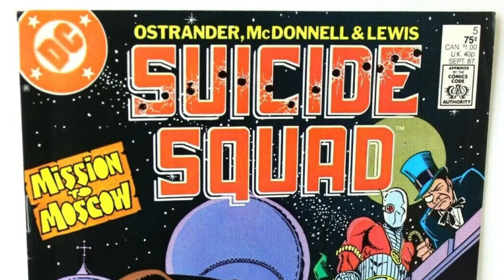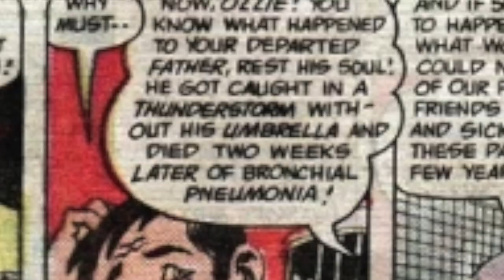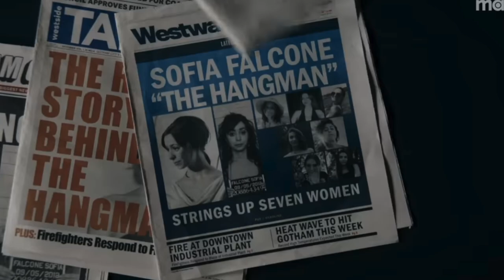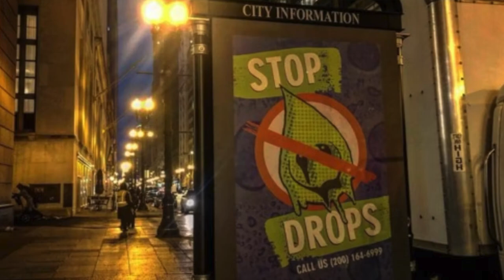The Penguin Trailer | Reacción y Teorías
Falta poco para el estreno de la mini serie de The Penguin, uno de los clásicos villanos de Batman, bajo la visión de Matt Reeves. Es hora de ver lo que descubrimos en el trailer, mientras llega el estreno